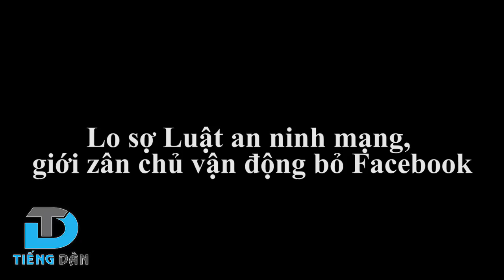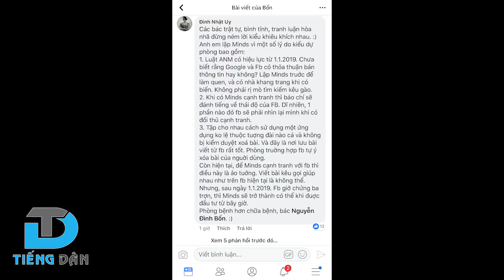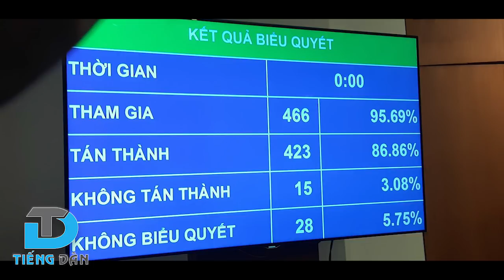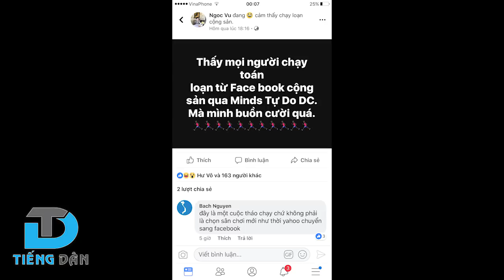Lo sợ Luật an ninh mạng, giới zân chủ vận động bỏ Facebook